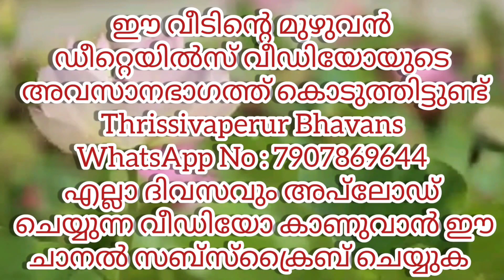SOLD❗️New || House || For || Sale || 5 Cent || 1000 Sqft || 3 Bhk || 2 Bedroom || Attached 32 Lakh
Location - Thrissur kallur
5 Cent/1000 Sqft/3Bhk/2 Bedroom
Attached/1common bathroom
Open Well

we Arrange Bank Loan
AA. 35

Thrissur# House#For#Sale#poochatty#at
peedikapparambu koottaa# kuttanellur
peedikapparambu koottaa# kuttanellur
chrakkakakkoe vellannikkara# madakkathara
Nadathara villa sale#ponnukkara villa at
# Kozhukkully villa sale#kuttanellur sale at
peedikapparambu# villa sale# valakkav sale
# ollur# vikka sale#kalathode villa sale# at
# Mannuthy# villa sale# House# For#sale at
Anchery# villa sale#Thrikkur# villa sale at
Thrissivaperur # Bhavans # villa sale